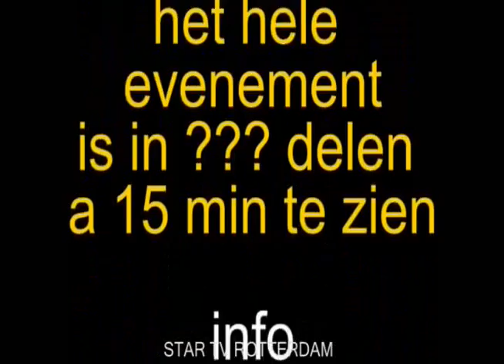AV manifestatie de 8e editie Hilversum mediapark 2010 woensdag 19-05-10 deel 05-11.divx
AV manifestatie de 8e editie Hilversum mediapark 2010 woensdag 19-05-10 deel 05-11
plubliek school
plubliek
The Netherlands
activiteiten
 ga naar